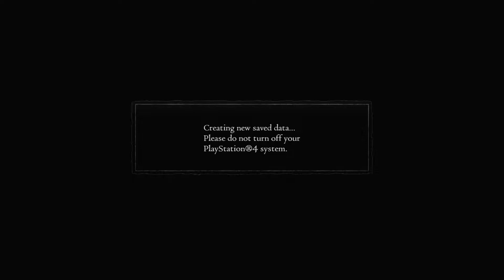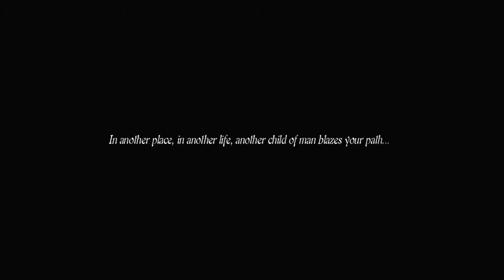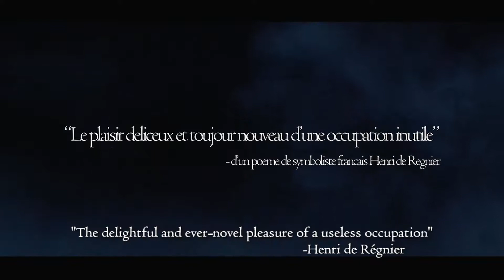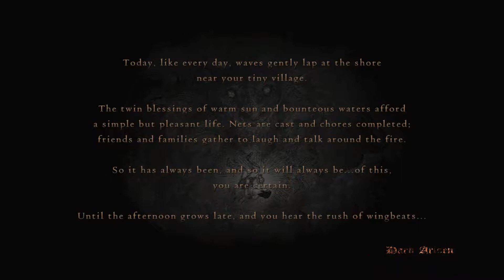Dragon's Dogma Dark Arisen | Part 1| Lets Play | Gameplay Walkthrough | PS4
Dragon's Dogma Dark Arisen Part 1 lets play walkthrough.

Part 1 of Dragon's Dogma Dark Arisen Ps4 Version  gameplay. The game starts getting interesting at part 9 and up. That's when I figure out how to use a different class and better utilize the tools given to me.

Facebook Chainedsoulz